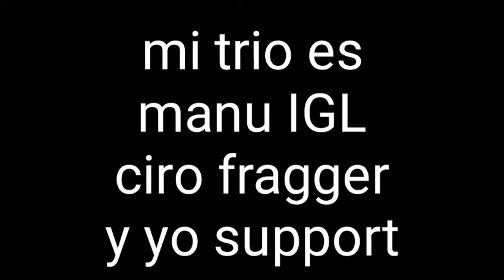mi nuevo trio...